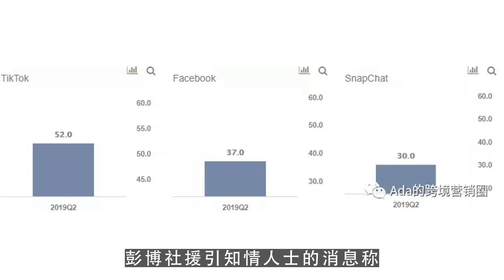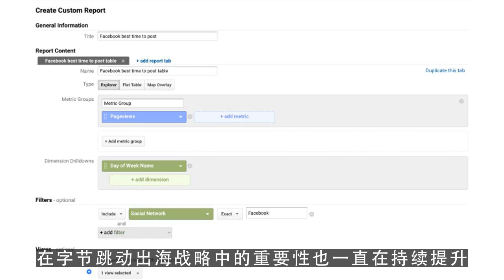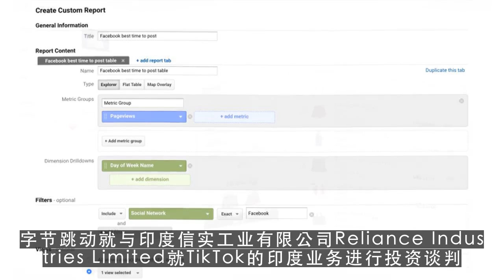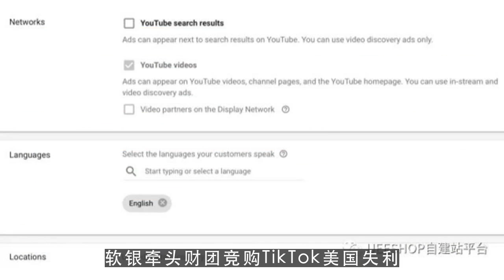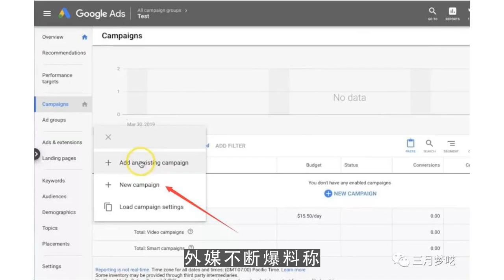油管收入,孙正义想买下TikTok 巨亏900亿的软银能否扳回一局？ 第1集